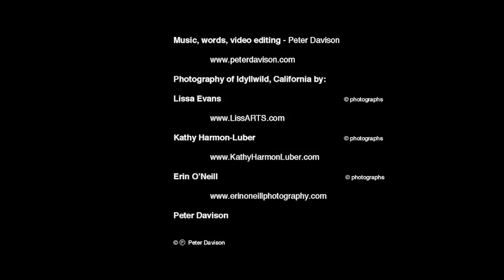Grotto Meditation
Purchase the complete DVD "Music from the Heart of the Forest"

Across a graceful meadow
There is a grotto
With an enchanted stream
Washing over ancient boulders
The song of the rushing water
Fills me with peace and joy
I gorge myself in bliss
As the sun warms my soul

Peter Davison lives in the peaceful mountain village of Idyllwild, California - pop. 3,300, 6200 feet high in the pine forest in the San Jacinto Mountains.  After a career living and composing TV/film scores and CDs in Santa Monica, Peter has composed this music and poetry of nature inspired by Idyllwild.  With photography from Idyllwild by Lissa Evans, Kathy Harmon-Luber and Erin O’Neill, this music takes you on a journey through the forest and mountains and its many moods.